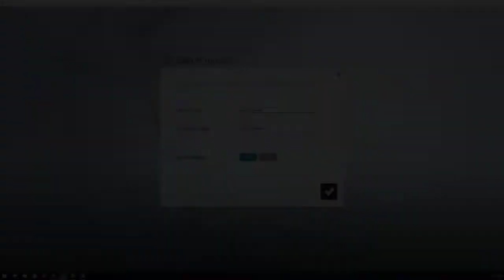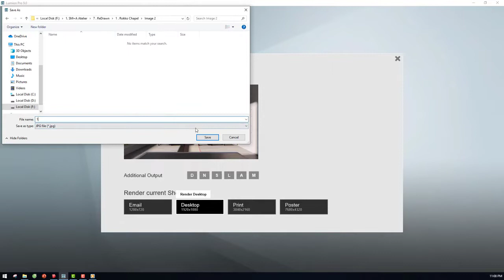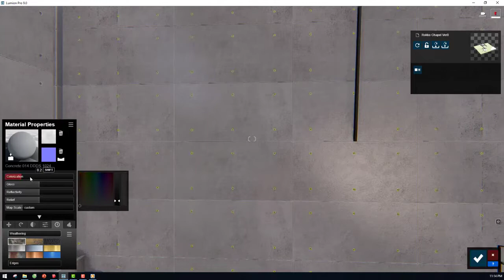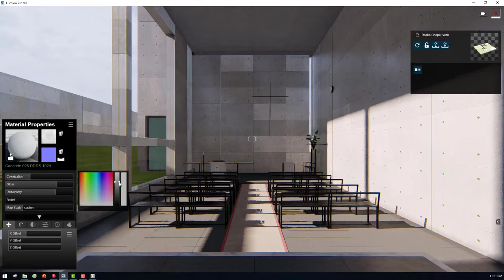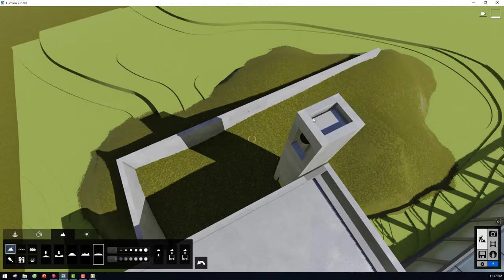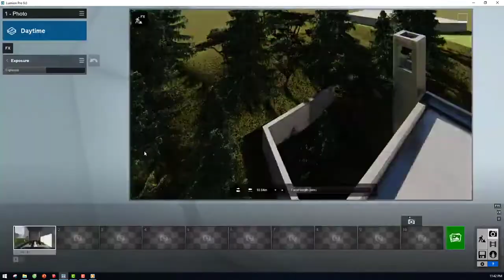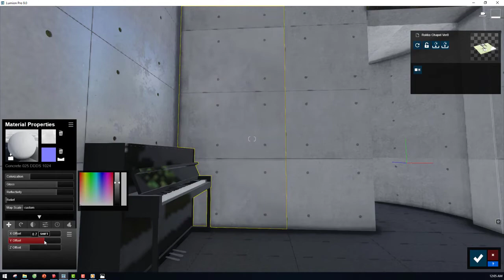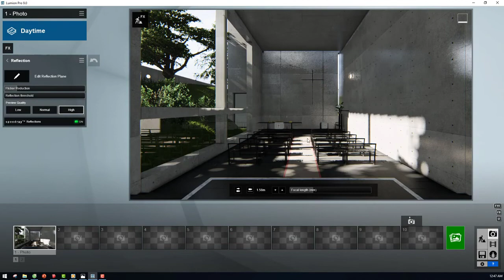Tadao Ando's Hidden Design Secrets Finally Revealed in Lumion